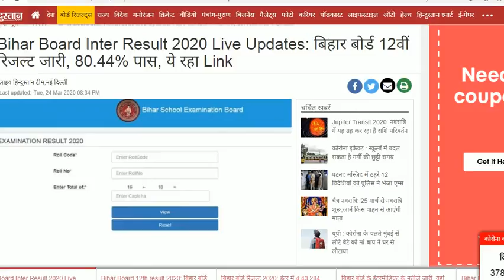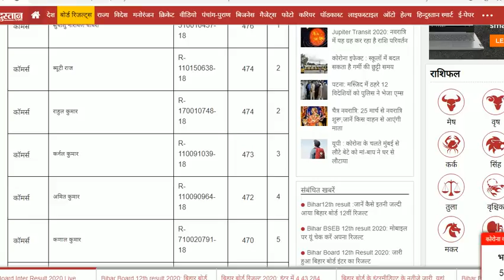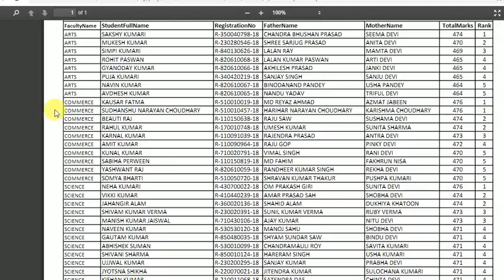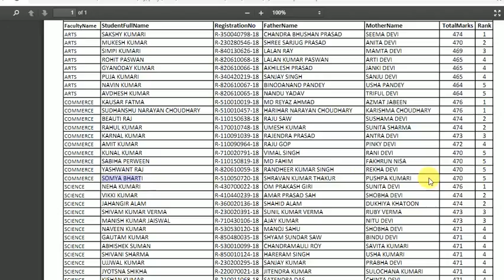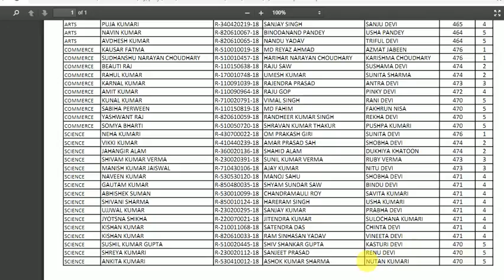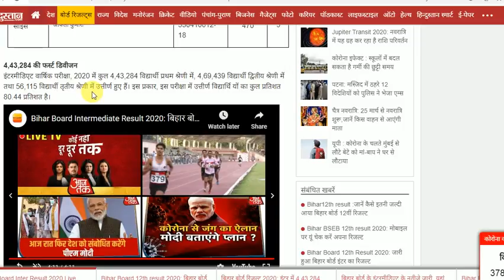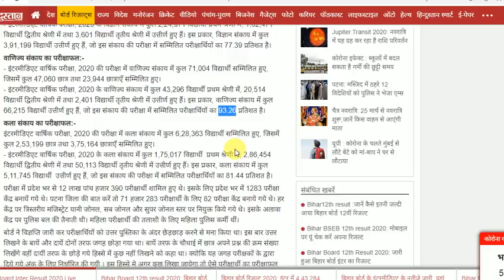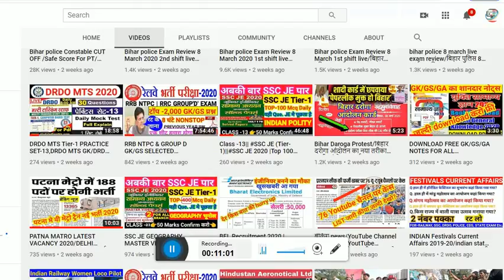Bihar Board Inter Result 2020 Declared/ bihar board 12th result link|TOPPER LIST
👉Link पर Click कर अपना RESULT चेक करें
Bihar BSEB Board 12th Result 2020 declared; here's direct

bseb 12th answer key 2020
10th result 2020 bihar board
bihar board result 2020 admit card
bihar board 12th result 2019 science

After Result:
BSEB 12th Result 2020 Declared:
Bihar Board 12th Result 2020 Declared:
BSEB Bihar Board Result 2020 Declared:
Bihar Board 12th Science Result 2020 Declared:

bihar-board-result-2020-will-declare-today-check-bseb-intermediate-class-12-at-biharboard-ac-in-know-all-update

बिहार बोर्ड इंटर रिजल्ट 2020
बिहार बोर्ड १२थ रिजल्ट २०२०
बसेब इंटरमीडिएट रिजल्ट २०२०
इंटर का रिजल्ट
बिहार बोर्ड रिजल्ट २०२०
बिहार बोर्ड इंटरमीडिएट साइंस रिजल्ट
बिहार बोर्ड इंटरमीडिएट साइंस रिजल्ट २०२०
बिहार बोर्ड रिजल्ट 2020
बिहार इंटरमीडिएट रिजल्ट २०२०
बिहार बोर्ड इंटर आर्ट्स का रिजल्ट आज यहां देखें
बिहार बोर्ड इंटरमीडिएट रिजल्ट 2020
बिहार इंटरमीडिएट कॉमर्स रिजल्ट 2020
बिहार १२थ कॉमर्स रिजल्ट 2020
इंटर का रिजल्ट 2020
इंटर का रिजल्ट कब आएगा
बिहार बोर्ड इंटर विज्ञान रिजल्ट 2020 विज्ञान
बिहार बोर्ड १२थ रिजल्ट साइंस
बिहार बोर्ड १२थ साइंस रिजल्ट २०२०
बिहार बोर्ड १२थ रिजल्ट २०२० आर्ट्स
bseb 12th result 2020
biharboard.ac.in
biharboard.ac.in
bseb 12th result 2020 date
bseb 12th result 2020 science
12th result 2020 bihar board
bihar intermediate result 2020
inter ka result kab niklega
bihar board 12th result science
intermediate result 2020 bihar board
bseb 12th science result 2020
bihar board 12th science result
bseb 12th arts result 2020
bihar board 12th arts result 2020
bseb 12th commerce result 2020
bihar board 12th commerce result
bihar intermediate result